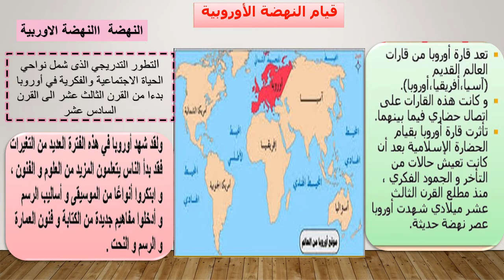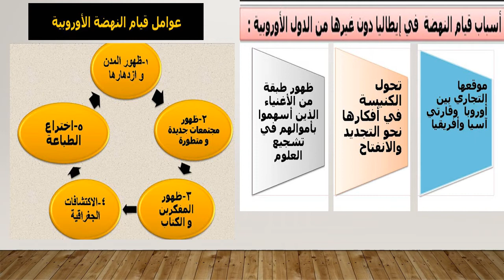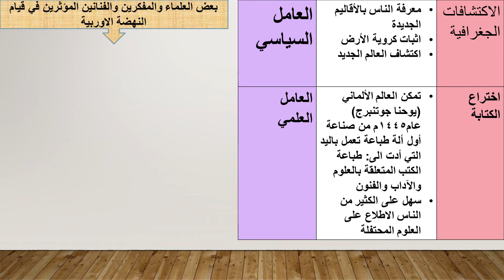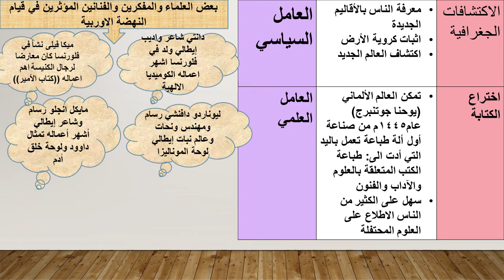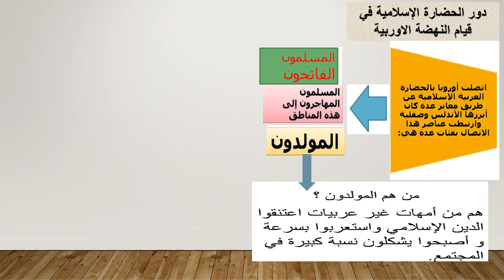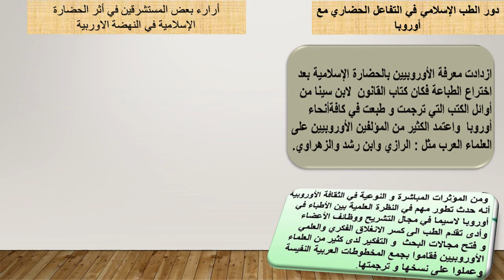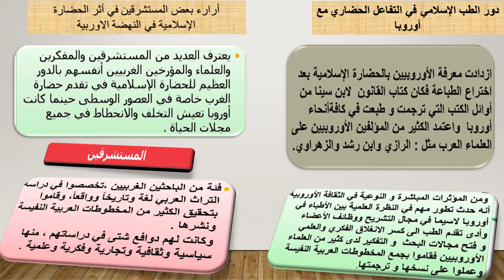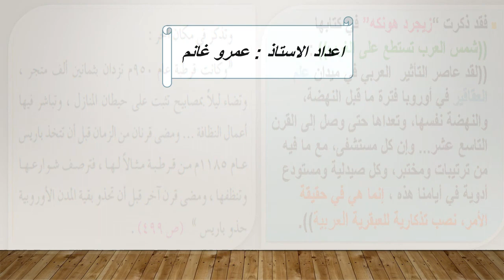قيام النهضة الأوربية - دراسات إجتماعية - الصف الثامن